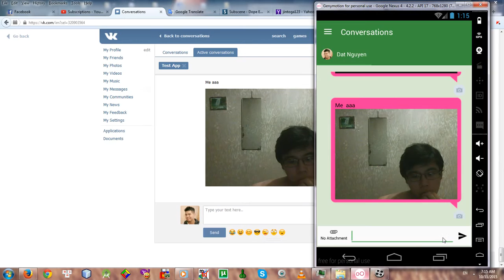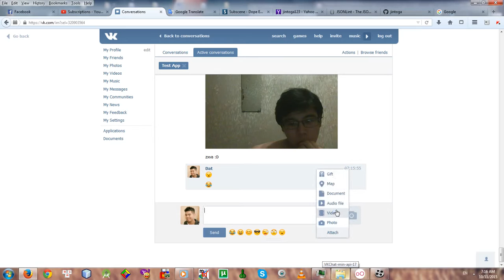VK bubble chat Sending Msg with Image Attachment (Testing)